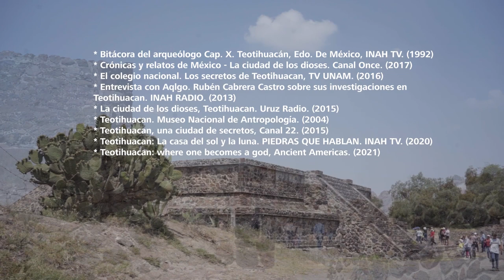Descubriendo los secretos de la ciudad omnipresente | 8 SHOTS, Capítulo 2: Teotihuacán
Para el segundo episodio de 8 shots, visito la zona arqueológica más enigmática de México, para capturarla en 8 polaroids.

0:00 Intro
01:22 Banner
01:55 Pirámide del sol
04:26 Calle de los muertos
07:03 Pirámide de la luna
08:30 Quetzalpapalotl
09:47 Templo de los caracoles emplumados
11:36 Pirámide de la serpiente emplumada
13:54 Rating
16:33 Conclusiones
17:36 Créditos